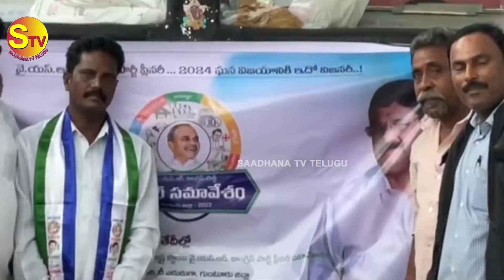YSR Congress Party Plenary 2022 | Plenary Food | ఛలో గుంటూరు | Venkatagiri Constituency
YSR Congress Party Plenary 2022 | Plenary Food | ఛలో గుంటూరు | వెంకటగిరి నియోజకవర్గం